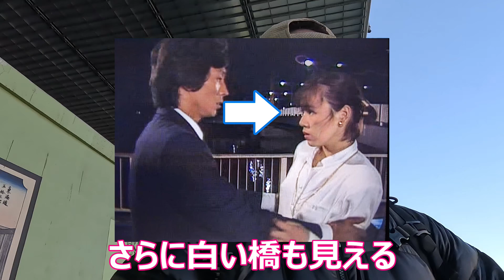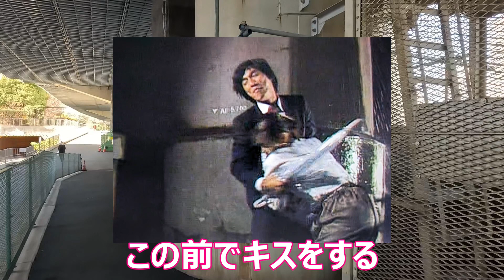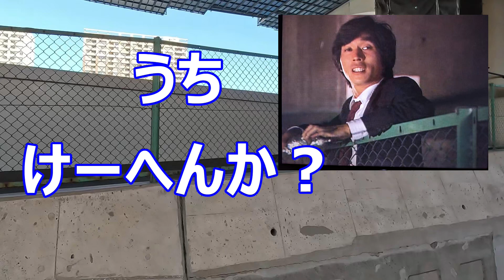【第９話】【明石家さんま】【大竹しのぶ】【高速高架下】【新大橋】【隅田川】【男女７人夏物語】【ドラマロケ地】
ドラマ「男女７人夏物語」ロケ地巡りです。今回は第9話より良介と桃子がキスをしようとしてた場所からです。ドラマを見る限り場所がなかなか特定できなかったのですが、高架下、河川敷、橋の３点がある場所を探した結果見つけることができました。塀や壁は３６年前と比べると変わってはいますが、雰囲気は同じだと感じました。さんまとしのぶの掛け合いの象徴的なシーンですね。